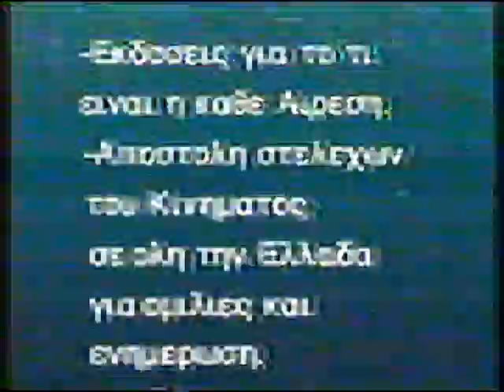ΓΡΗΓΟΡΗΣ ΜΙΧΑΛΟΠΟΥΛΟΣ 17-10-96 '' Ο ΡΟΛΟΣ ΤΟΥ ΚΕΦΕ ΣΤΗΝ ΕΛΛΑΔΑ'' ΧΑΤΖΗΦΩΤΗΣ